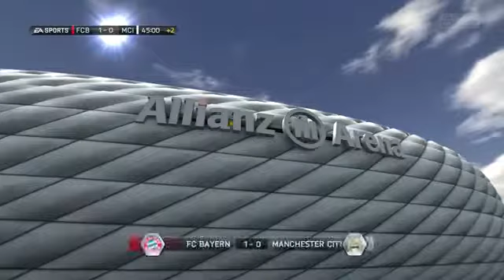FIFA 14 - PlayStation 4 - Gameplay - Bayern Munich VS. Manchester City HD